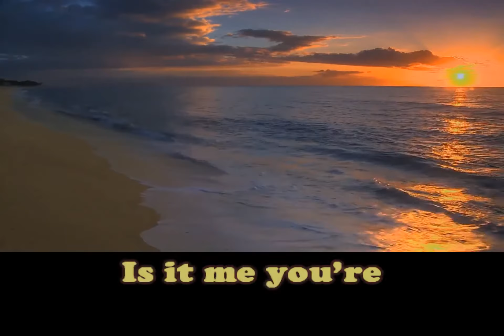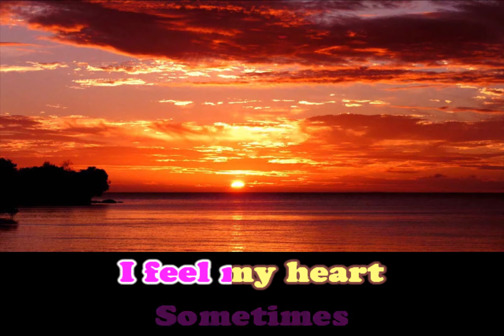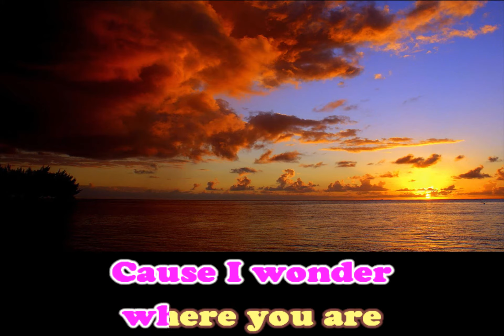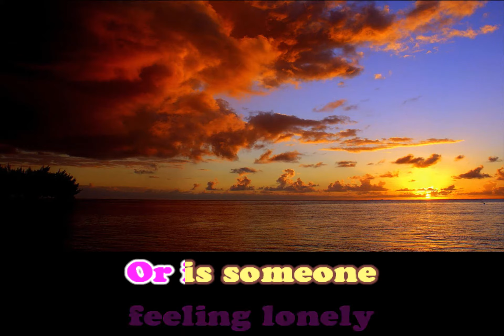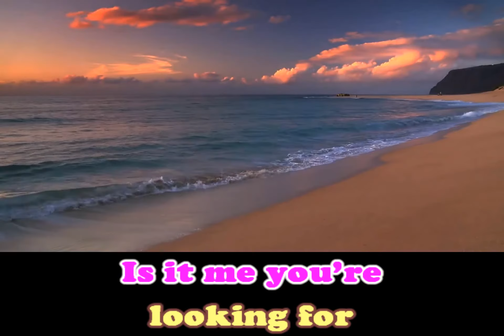karaoké - HELLO - Jacques ROBYNS